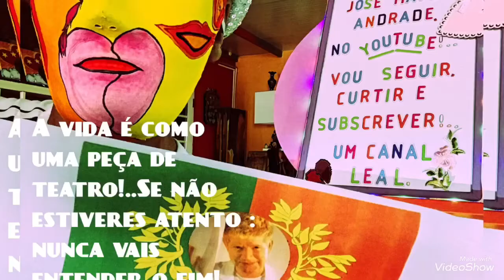“BAÚ DE OURO”ROBERTO LEAL,MEIMÃO-Penamacor.Repórt📽/José M.Andrade.❣️=📸🎞🎼🎧🎉🇵🇹❤️🇧🇷🎻☝️💥👏🏼